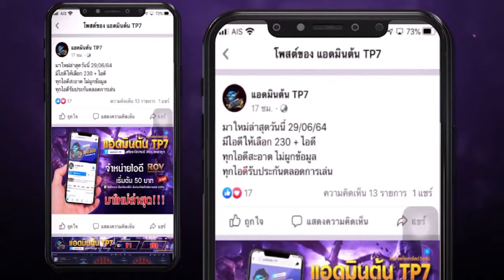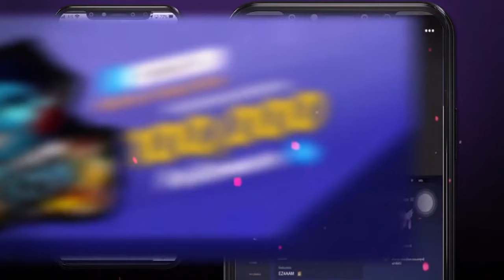ROV - สุ่มร้านค้าพเนจรแสงอาทิตย์ การันตีใน250คูปอง คุ้มมาก! หมดกระดานกี่คูปอง?